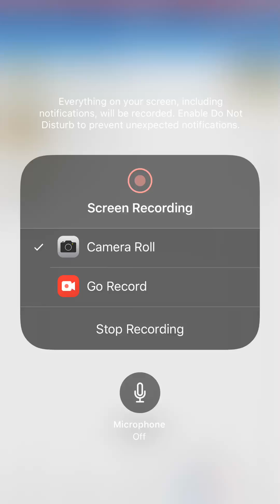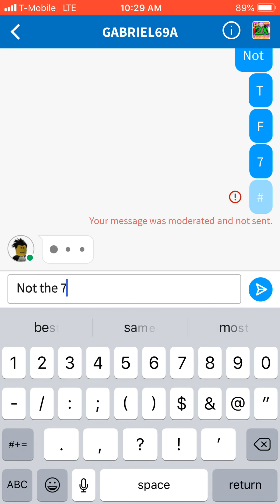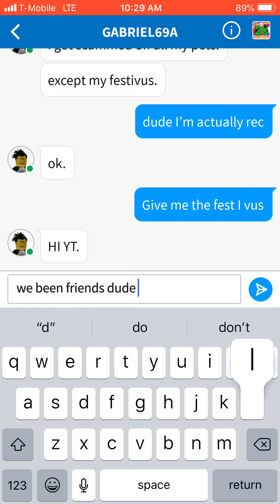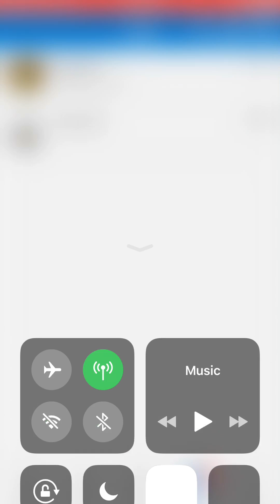REPORT THE SCAMMER GABRIEL69A MESSAGE THE CREATOR TO BAN HER(watch the whole video)